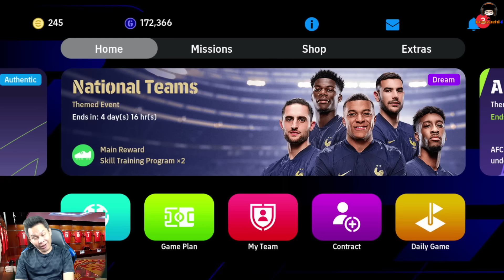เวิ้นเว้อ! คิดถึง! ICON คิดถึงสีชมพู + POTW พรุ่งนี้ eFootball 2024